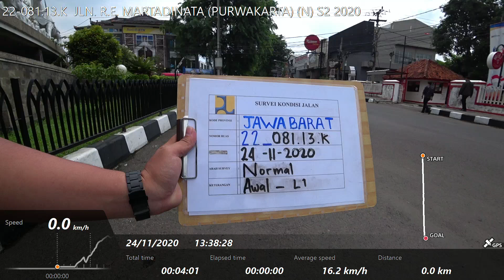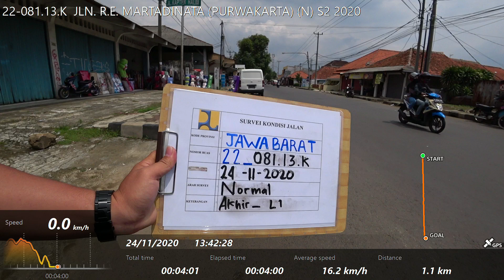22-081.13.K JLN. R.E. MARTADINATA (PURWAKARTA) (N) S2 2020